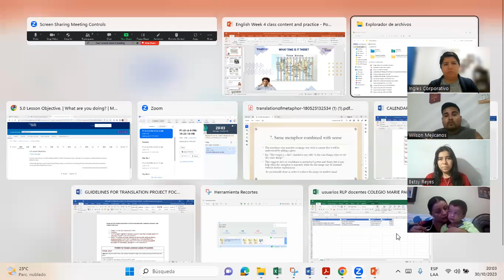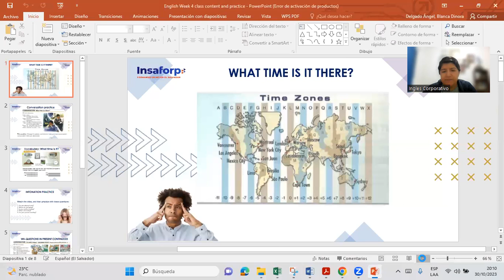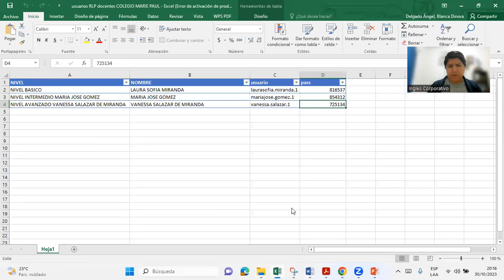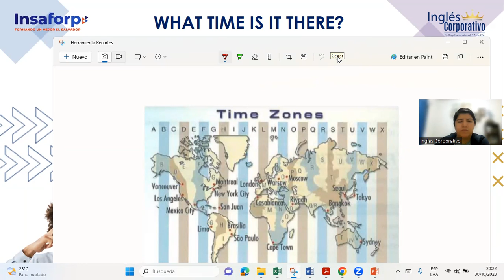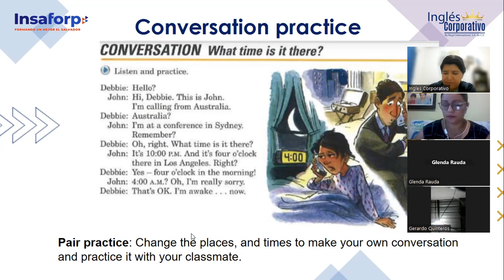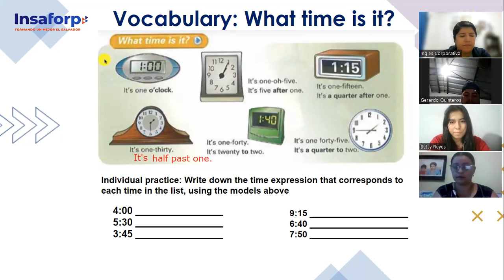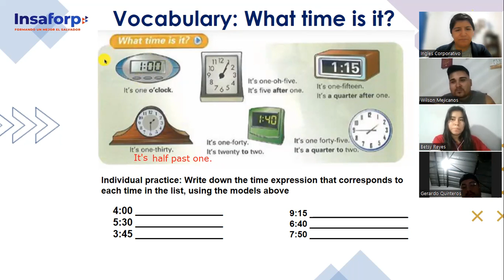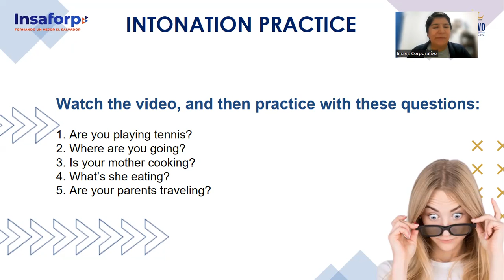Session 14-30-10-2023-FI-REGA-113-Delgado-What time is it?; Rising and falling intonation